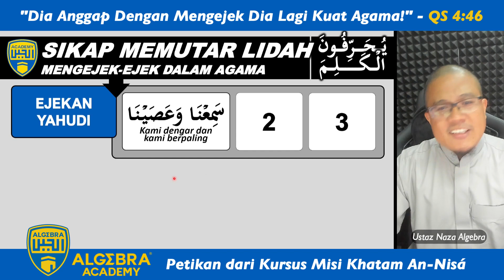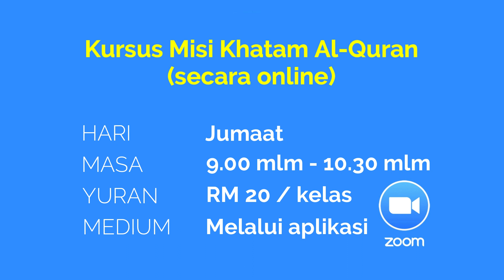Dia Anggap Dengan Mengejek Dia Lagi Kuat Agama! | Petikan tadabbur QS An-Nisá, ayat 46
"Dia Anggap Dengan Mengejek Dia Lagi Kuat Agama!". Ini adalah petikan dari 𝗞𝘂𝗿𝘀𝘂𝘀 𝗠𝗜𝗦𝗜 𝗞𝗛𝗔𝗧𝗔𝗠 𝗔𝗟-𝗤𝗨𝗥𝗔𝗡, tadabbur Surah An-Nisá, ayat 46.

MEDIUM : Online melalui aplikasi Zoom

Bagi peserta baru yang hendak mendaftar ikuti 𝗞𝘂𝗿𝘀𝘂𝘀 𝗠𝗜𝗦𝗜 𝗞𝗛𝗔𝗧𝗔𝗠 𝗔𝗟-𝗤𝗨𝗥𝗔𝗡, anjuran Algebra Academy, dapatkan maklumat lanjut melalui pautan berikut :